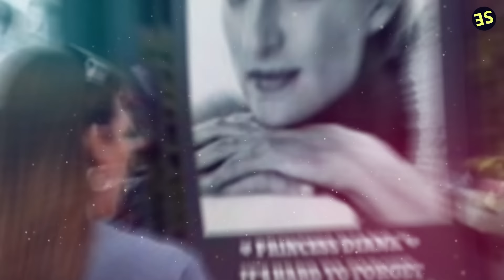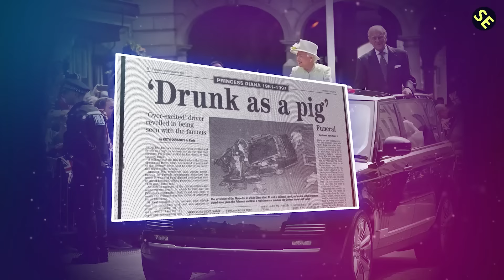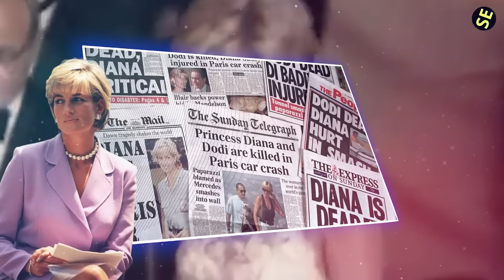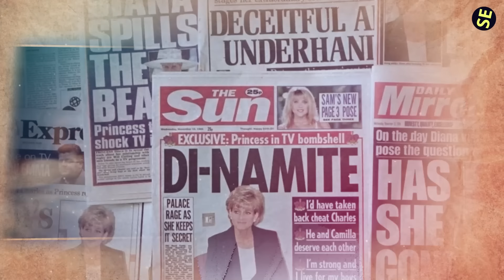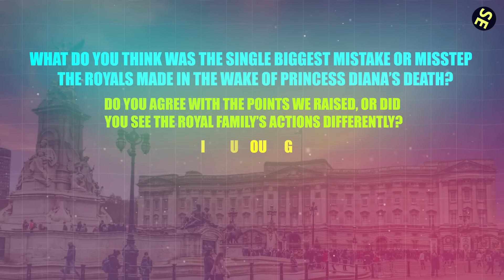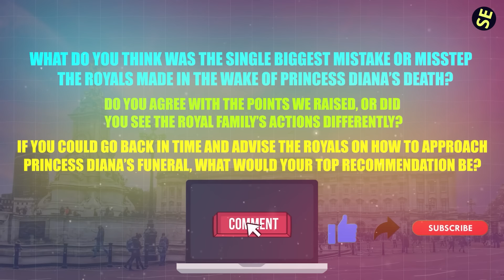15 Mistakes the Royals Made at Princess Diana's Funeral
👑 The Missteps at Princess Diana's Funeral

Join us as we delve into a sensitive and poignant chapter in royal history - the funeral of Princess Diana. This video uncovers the 15 crucial mistakes the Royal Family made during the proceedings, shedding light on actions and decisions that sparked global debate and criticism. From the initial silence of the royals to their handling of media relations and public sentiments, we analyze each misstep in detail.

🔹 Key Highlights:
- Initial Silence: Explore why the Royal Family's delay in responding to Diana's death caused widespread dissatisfaction.
- Flag Protocol: Understand the controversy over the flag not being flown at half-mast immediately at Buckingham Palace.
- Public Perception: Discover how the Royal Family's actions were perceived as insensitive during a time of national mourning.
- Funeral Arrangements: Unpack the disputes over how Diana's funeral was conducted and the public's reaction to it.

🌍 Impact on Public and Legacy:
This video also examines how these missteps affected the Royal Family's image and the global perception of their ability to handle such a significant and emotional event. We consider the implications for their relationship with the public and Princess Diana's enduring legacy.

What do you think was the biggest mistake made?

Don't miss out on our upcoming videos on historical events and their modern-day impacts.

1)This video has no negative impact.
3)It is transformative in nature.